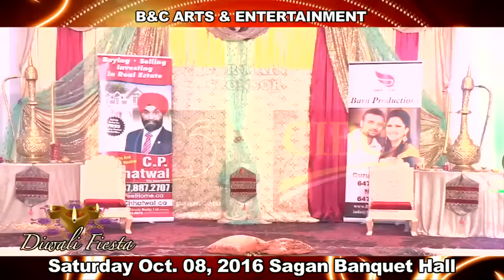DIWALI FIESTA - 2016